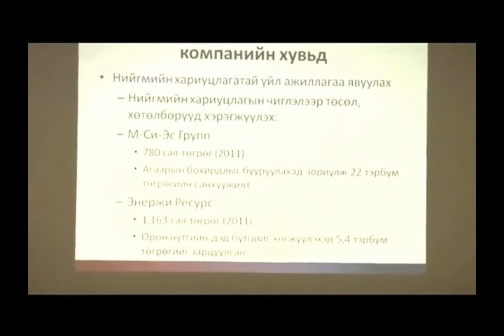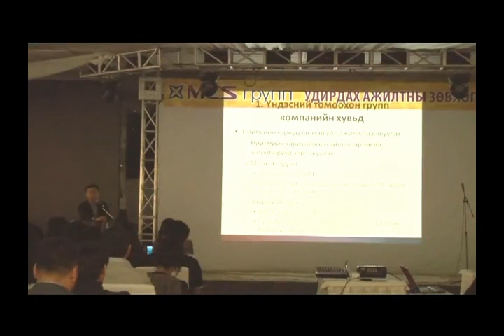MCS part-1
MCS группын удирдах ажилтаны зөвлөгөөн Ж.Оджаргал part-1